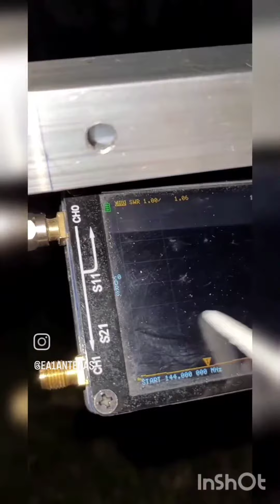DOBLE QUADLONG VHF Mediciones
Mediciones SWR / RESISTENCIA / REACTANCIA